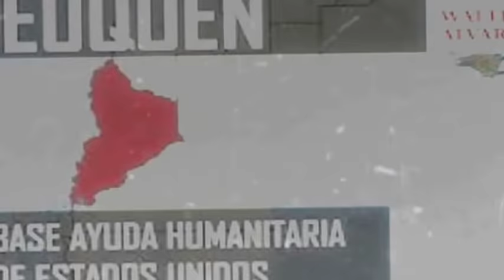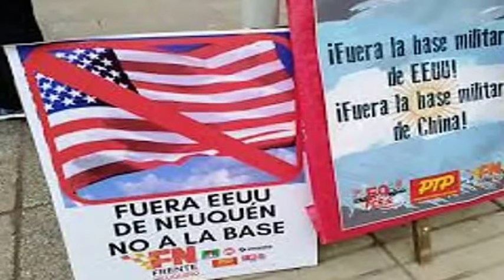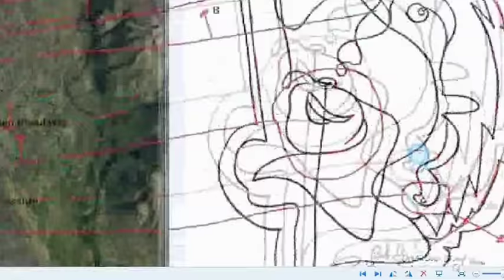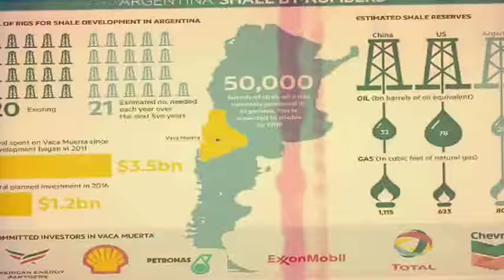PARRAVICINI : BASES MILITARES - FARO EN NEUQUEN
"En la Tierra Argentina un nuevo faro... ¡Neuquén! MAR. MINAS. COPA.  HUE .  MUNDO ."
ESTA INTERPRETACIÓN . PARA ALGUNOS, SERA  CRITICADA. PERO LAS PSICOGRAFÍAS DE PARRAVICCINI SIEMPRE HABLAN DE UNA PATAGONIA QUE  AYUDARÁ A LA HUMANIDAD.

 PARA MI  ESTA INTERPRETACION   ARGENTINA UN NUEVO FARO   ,ESTA  CAMUFLANDO  LA SUPUESTA HOSPITALIDAD  QUE DEBEMOS DARLE AL MUNDO.   LA   AYUDA HUMANITARIA SON LAS  BASES MILITARES  DE  LOS NORTEAMERICANOS.